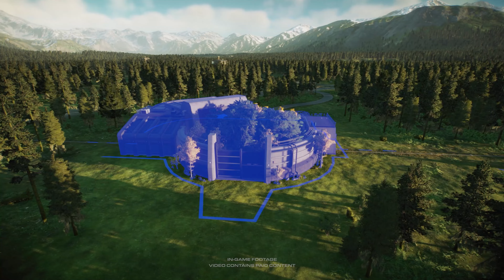Jurassic World Evolution 2 - Tráiler de la Expansión "Dominion Biosyn" [Subtitulado - 4K]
Jurassic World Evolution 2: Dominion Biosyn Expansion ya está disponible en Steam, Epic Games Store, PlayStation Store, Xbox Store, Windows Store y Nvidia GeForce Now.

Experimente el DLC más grande hasta ahora para Jurassic World Evolution 2 con Jurassic World Evolution 2: Dominion Biosyn Expansion. Con una campaña completamente nueva e inmersiva inspirada en los eventos de Biosyn Sanctuary de Universal Pictures y Jurassic World Dominion de Amblin Entertainment, trabaje junto a personajes icónicos de toda la franquicia, incluidos Claire Dearing (con la voz de Bryce Dallas Howard), el Dr. Alan Grant (con la voz de Sam Neill) y la Dra. Ellie Sattler (con la voz de Laura Dern).

Trabaje con una gama de nuevos edificios vinculados a Biosyn Genetics, nuevas mecánicas de juego innovadoras y una variedad de especies prehistóricas completamente nuevas. Estos incluyen dinosaurios emplumados muy solicitados, además de variantes cosméticas adicionales y máscaras para especies existentes. Descubre un nuevo e increíble escenario de la teoría del caos basado en el rancho de Owen Grady en Jurassic World Dominion.